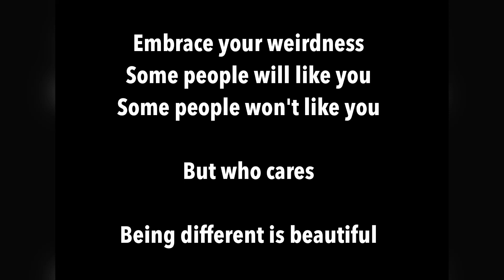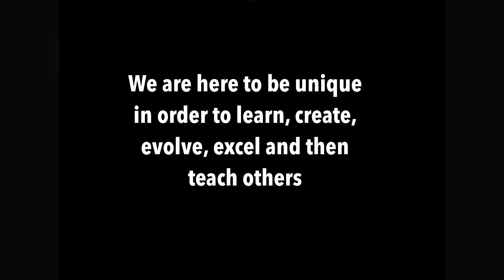INFJ Personality Type - The rarest of the 16 personality types - Different is Good